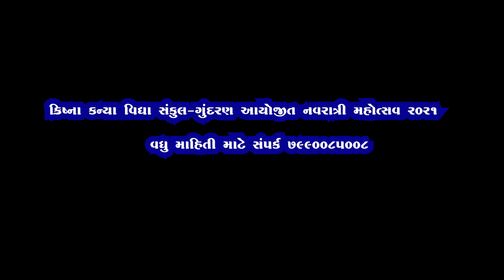KRISHNA KANYA VIDHYA SANKUL ||| NAVRATRI MAHOTSAV 2021 ||| HIGHLIGHT